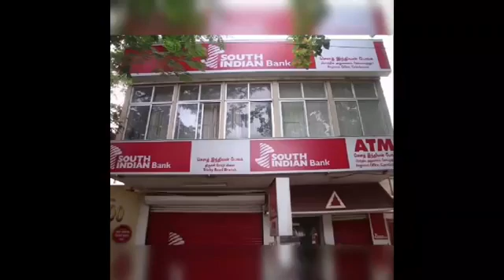South Indian Bank News Today | South Indian Bank latest news | South Indian Bank share target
JOIN MY FREE WHATSAPP GROUP FOR SHARE MARKET CALLS DAILY

share news.
stock news.
stock review.
share review.
share price.
stock price.
stock analysis
latest news.
latest update.
news latest.
news in hindi today.
news today.
brokerage report.
brokerage view.
brokers view.
brokers call.

top stocks.
best stock.

intraday tips.
intraday shares.
intraday stock.
intraday trading.
trading stocks.
stock market.
intraday shares.
share calls.
stocks calls.